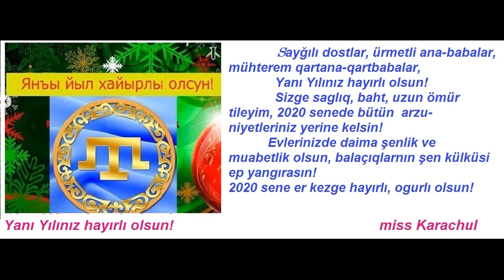YAÑI 2020 YILÑIIZ HAYIRLI OLSN!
NAZLI - 7 yaşında,
HATİCE - 5 yaşında,
 ELMAZ - 3 yaşında,
GİREYHAN - 2 yaşında.